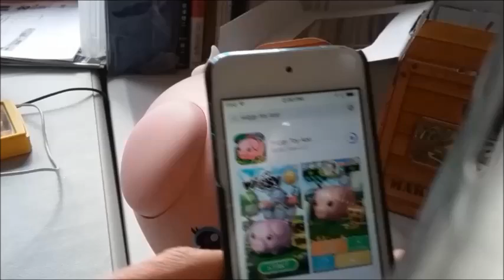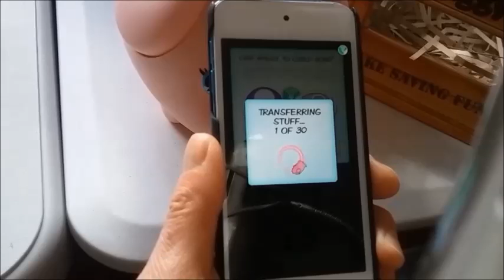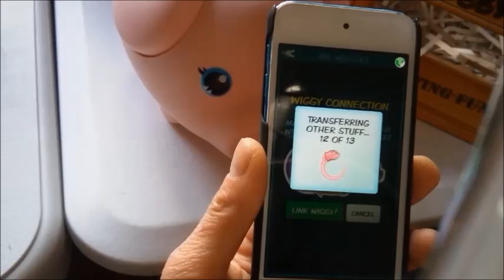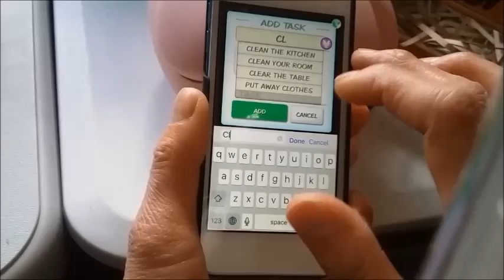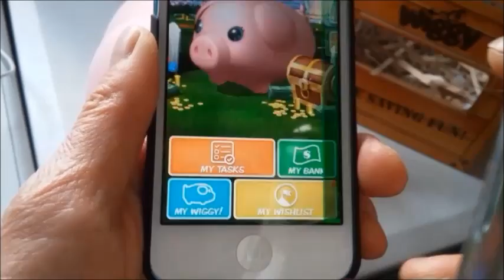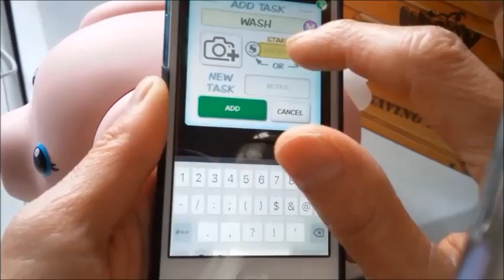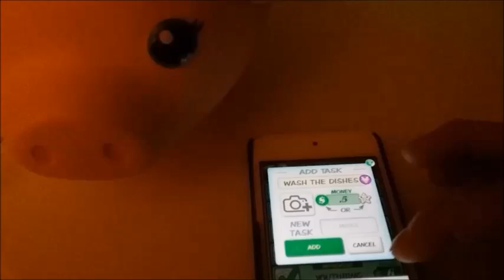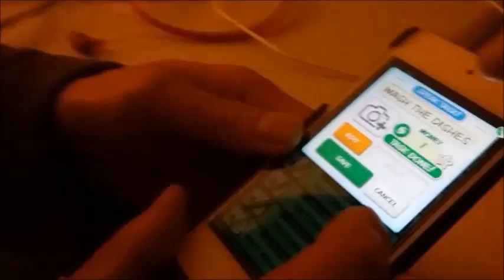Let's try Wiggy piggy bank ( Full instruction + review Part1)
I filmed the full instruction of Wiggy piggy bank which is a mobile digital piggy bank that keeps every penny your child earns from their chores.  It has been quite easy for me to keep tracking my kid's current price.  This Wiggy speaks and tell us how much my kid earns, also tell her what kind of chore she got.

You can download Google play on Amazon Fire phone easily as I said on the video.

 ---  Givingaway a blue wiggy ---
 I have a little gift to give away to one person. You will see if you watch it until the end.
I will send the winner a private message on March 1st 2017.  I am sorry to say this, but I can send it to only U.S.

P.S
  Please don't leave your private info down the below.  I can send a private message if you turn  " Customize the layout of your channel "  ON.

Good luck!